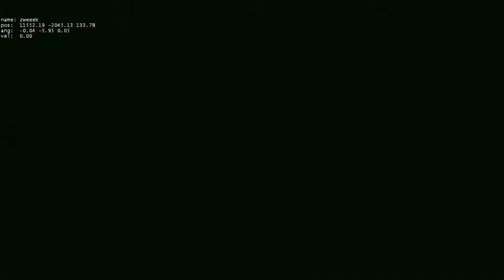teleport benefit in all helms